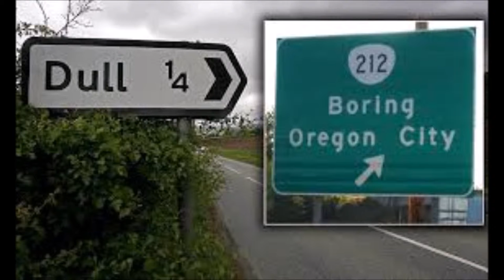Inside Every Sailor, Tom Lewis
Another very introspective tale from the sea going minstrel.  Hope you enjoy it.